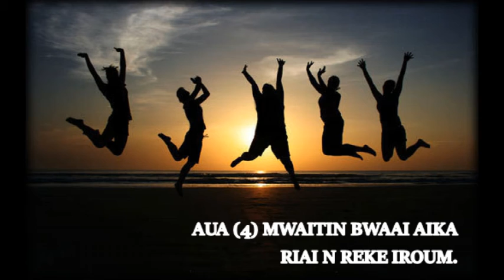AUA (4) MWAITIN BWAAI AIKA A RIAI N REKE IROUM.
kiribatisong